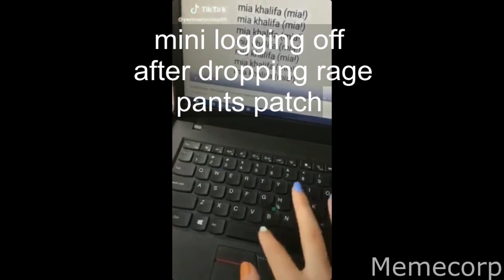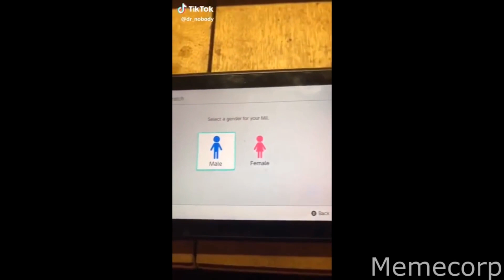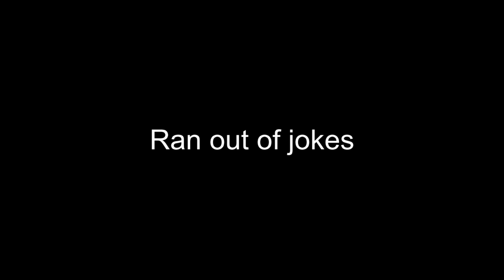Hypixel Pit as memes #4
idk.
I think I want to make a part 5 but not limit myself to the vine/tiktok with text overlay format anymore.